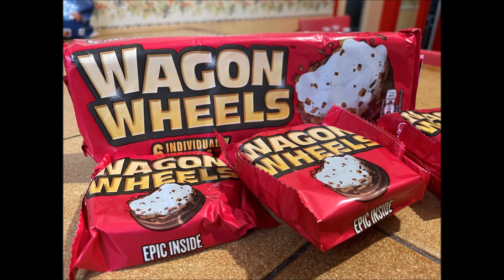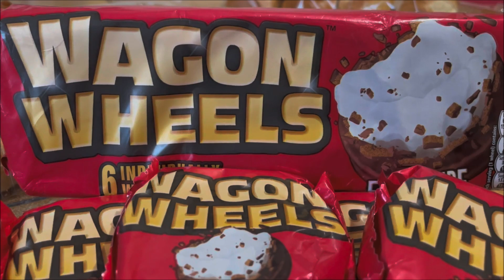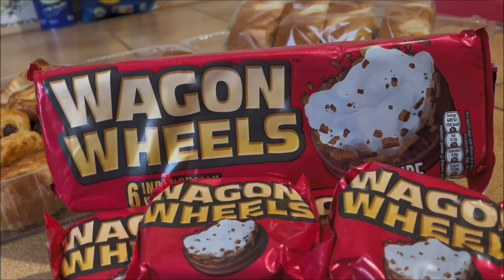WAGON WHEELS Chocolate Biscuits - Usfoods72 United Kingdom.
WAGON WHEELS English Chocolate Biscuits.
Le meilleur d'Angleterre est sur Usfoods72 !!!
Biscuits au Chocolat Anglais WAGON WHEELS.